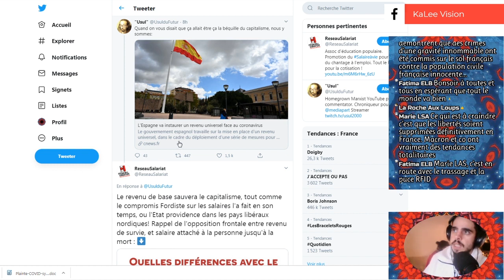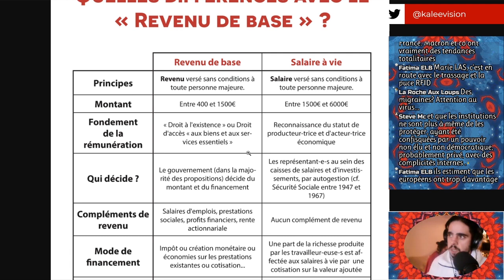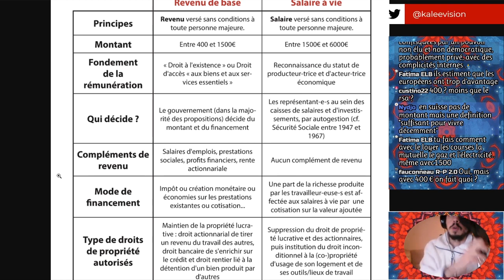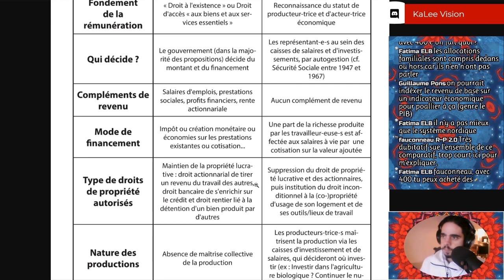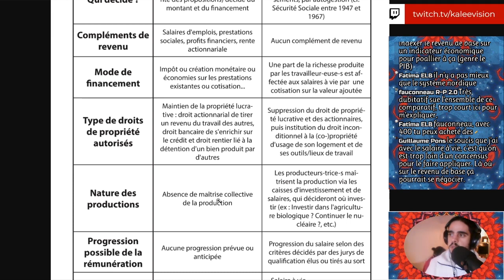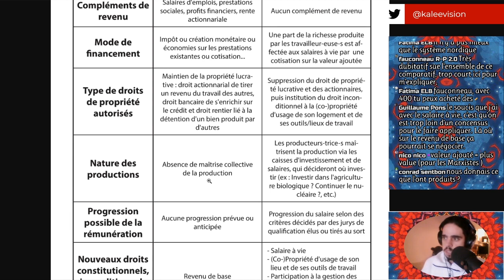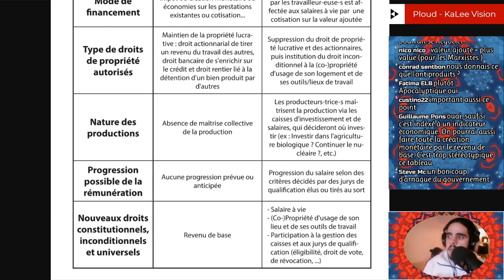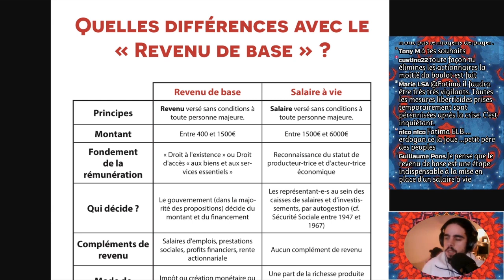Revenu de Base VS Salaire à Vie - Comparaison Détaillée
Cette vidéo est un extrait du live du 6 Avril 2020 - Responsabilités Gouvernementales - Plaintes Covid - Mesures d'Exception
Pour aider la chaîne en faisant un don :